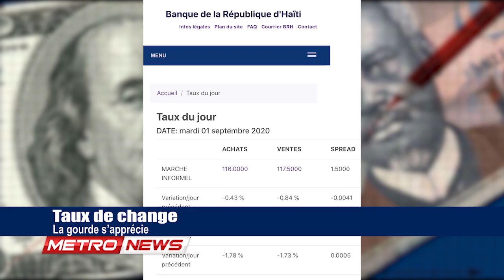METRONEWS 02/9/ 2020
Le journal complet de Tele Metropole